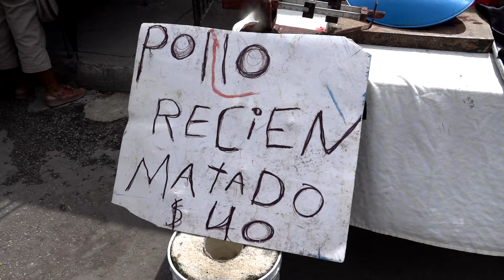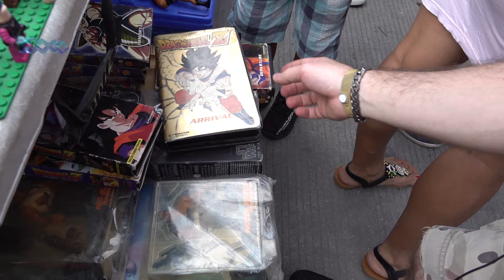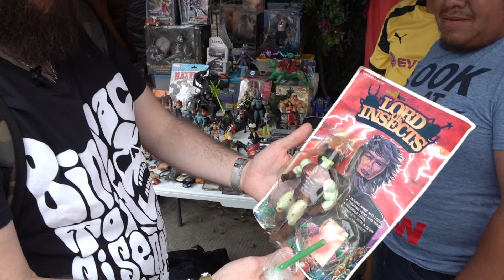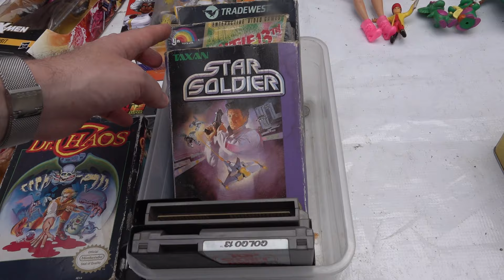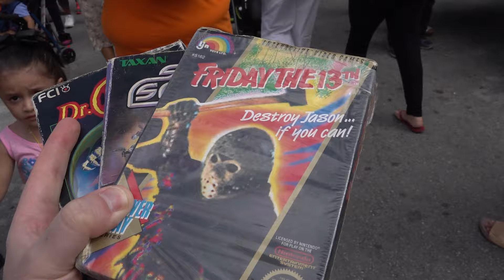MERCADO DE PULGAS EN CANCÚN EL TIANGUIS DE LA 100 EN MÉXICO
MADHUNTER EN EL TIANGUIS DE LA 100 EN CANCÚN MÉXICO
UN TIANGUIS EN QUINTANA ROO DE RECONTRA LUJO.
EL LUGAR PERFECTO PARA COMPRAR DE TODO Y DIVERTIRTE.
AQUI LES DEJO COMO LLEGAR.
EL MEJOR LUGAR PARA CHACHAREAR Y COMER UNA DELICIOSA COCHINITA PIBIL ACOMPÁÑAME EN ESTA AVENTURA PARADISÍACA

tianguis de la región 100
77519, Calle 16 101, Cancún, Q.R.